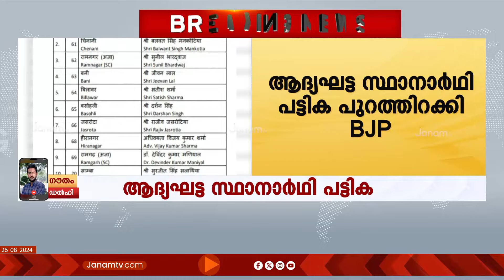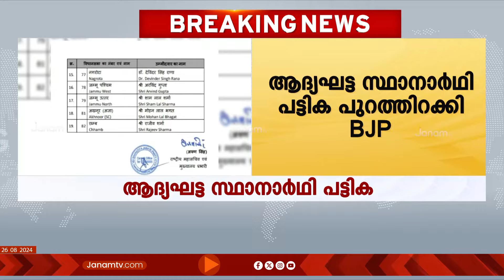ജമ്മു കശ്മീർ നിയമസഭ തെരഞ്ഞെടുപ്പ്: ആദ്യഘട്ട സ്ഥാനാർഥി പട്ടിക പുറത്തിറക്കി ബിജെപി |BJP | JAMMUKASHMIR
ജമ്മു കശ്മീർ നിയമസഭ തെരഞ്ഞെടുപ്പിൽ ആദ്യഘട്ട സ്ഥാനാർഥി പട്ടിക പുറത്തിറക്കി ബിജെപി. സ്ഥാനാർഥി പട്ടികയ്ക്ക് അന്തിമ രൂപം നൽകാൻ ബി ജെ പി കേന്ദ്ര തെരഞ്ഞെടുപ്പ് സമതി ഇന്നലെ യോഗം ചേർന്നിരുന്നു. 44 അംഗ സ്ഥാനാർഥി പട്ടികയാണ് ആദ്യഘട്ടത്തിൽ പുറത്തിറക്കിയത്.